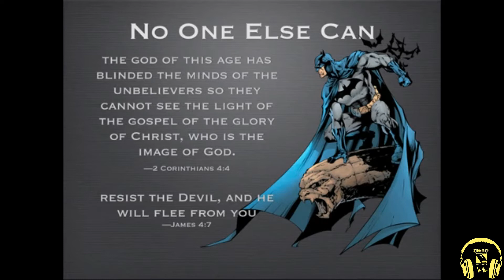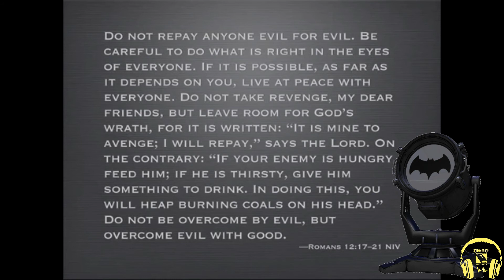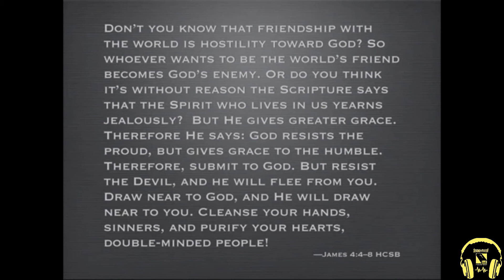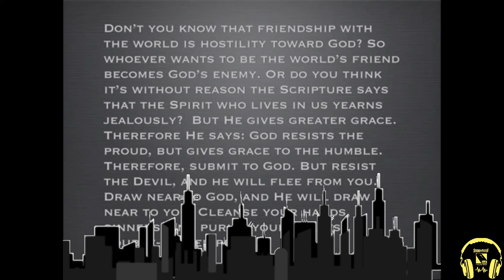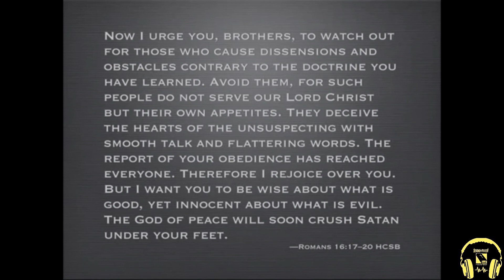Adventures Of BatLamb & Robin🦇 (VIDEO) --The Extended Study-- 🙌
LAKI ~ || SCREENPLAY🎬🎥🎞️📽️📼📹💽📀💿🎼🎧 This Song Is Based On Romans 12:21 ,, John 9:4, & John 1:29🦇👐🦹‍♂️🙏🦸‍♂️✍️ basically in this song, batman is being used to characterize a lot of things, The Lamb who takes away the sin of the WORLD {hence the phrase Bat-Lamb} also they call batman the Dark Knight, & book of John states "the night is coming when no man can work" 📖 (as per the episodes of batman, usually by the time he shows up' its too late for the evil-doers to conform) this will also be the case when JESUS comes back✝️ & its too late for UN-repentant sinners after what precedes his coming. & overcoming evil with good should be self-explanatory but if not, just check out the video to the end .. 🤞
( OUTRO COMMENTARY By David Lang ...  ENJOY ) 🙏